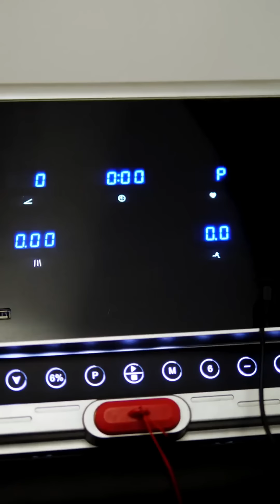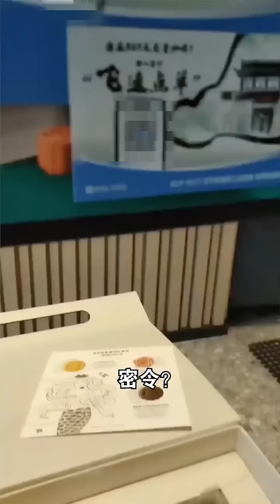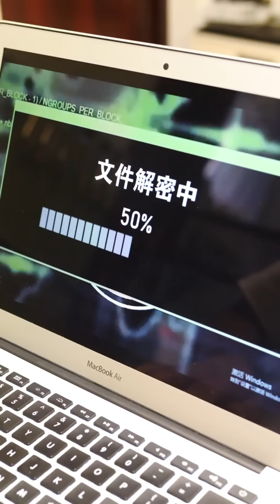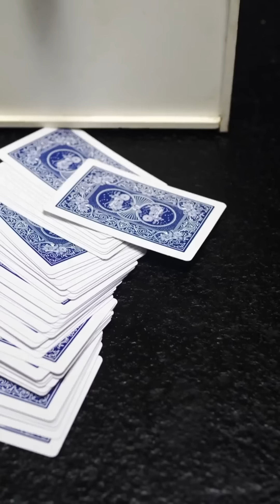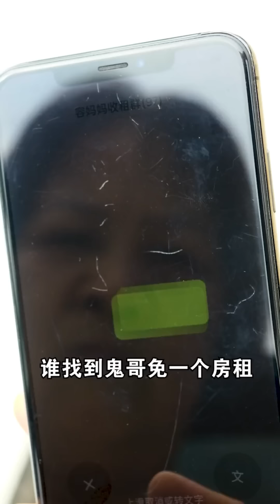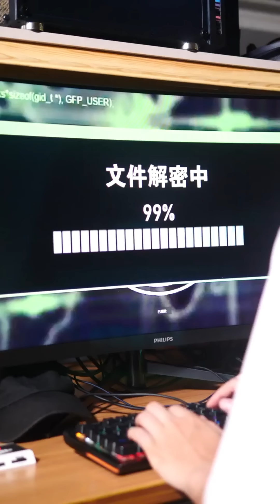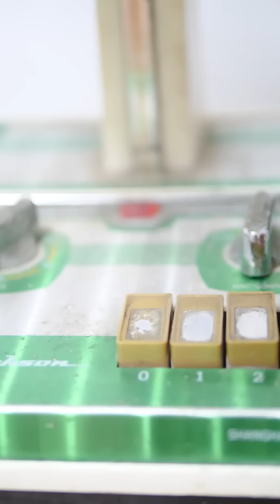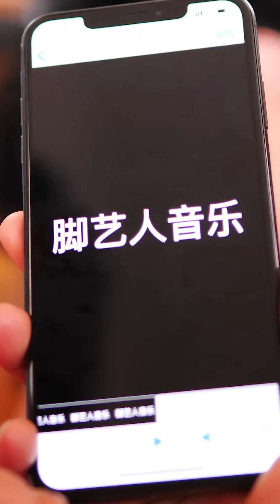In the martial arts hegemony, the ghost dad’s toad kung fu battles with mom Rong!guige